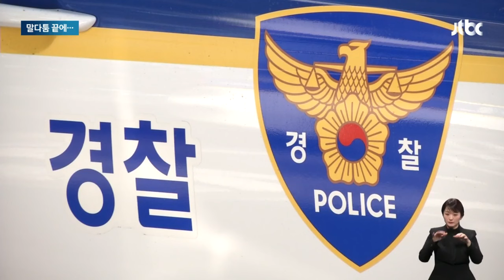마을회관서 농협조합장에 흉기 휘둘러…용의자 숨진 채 발견 / JTBC 아침&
사건 사고입니다. 일요일인 어제(4일) 서울 한복판에서 승용차가 굴착기를 들이받는 사고를 냈습니다. 한강 다리 위였는데 자칫 대형사고로 이어질 수도 있었습니다. 경기도 안성에서는 농협 조합원이 조합장과 말다툼 끝에 흉기를 휘둘렀습니다.

윤정식 기자입니다.